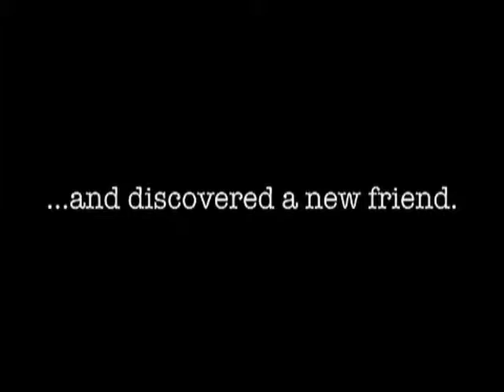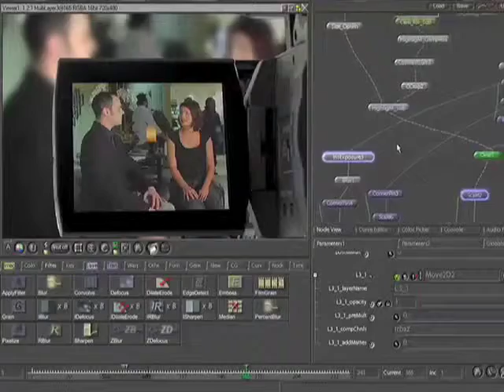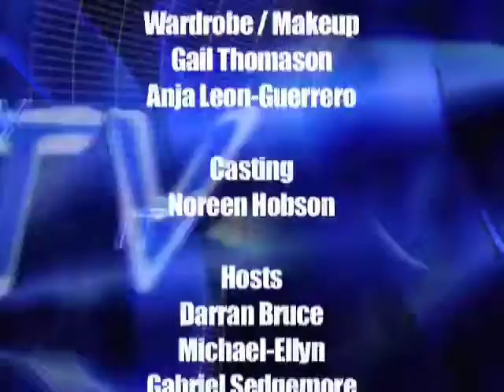ITV Films interviews Dane Storrusten & Ty Huffer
ITV Films presents the best work of independent filmmakers. ITV screens original films and interviews their producers, directors and/or writers. This show provides an entertaining and insightful look at the some of most creative filmmaking minds.